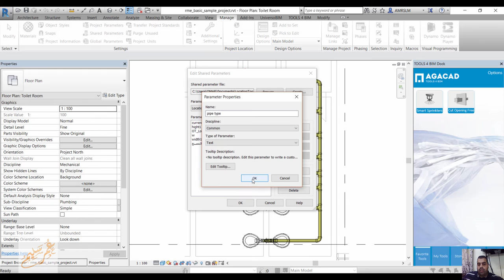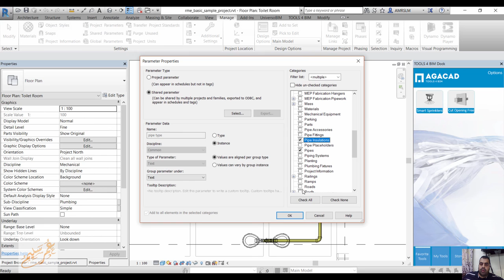add shared parameter to system family